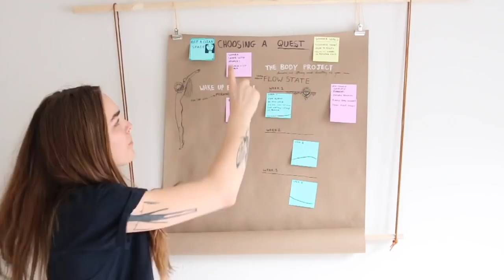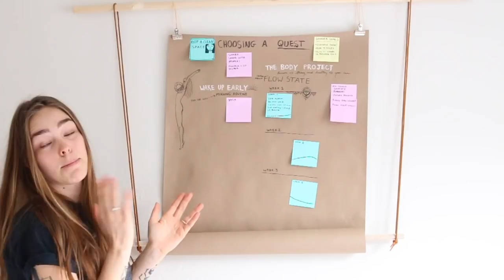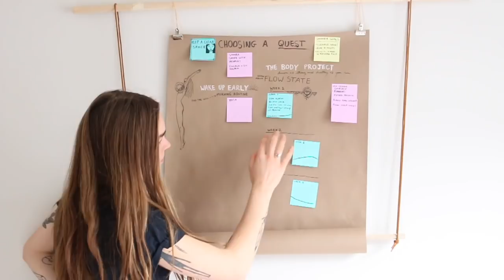Finding a Quest -- The Body Project--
Hello friends! It's been a minute

I've been making a whole bunch of art things (most of them over and living a whole bunch of life and traveling a lot and having heck tons of good and bad days, BUT recently I've been listening to some amazing podcasts and inspiring things that've really made me want to think and share more AND I've missed you dear internet strangers.

So here I am again, talking at a camera about the ideas that wander through my head.

My goal for the following videos in The Body Project is to share REAL thoughts and results from my own journey in search for fulfillment, as well as:

Promote health, fitness and wellness while maintaining honesty and vulnerability and emphasizing self love and confidence to grow against the influx of social media spread “perfectionization” and unrealistic beauty standards.